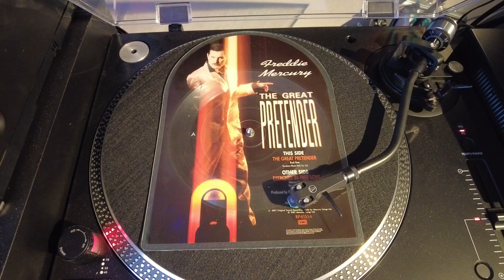Freddie Mercury The great pretender Shaped picture disc on 7" vinyl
FREDDIE MERCURY The Great Pretender (Rare 1987 UK limited edition 'jukebox' shaped 7" Picture Disc single, also including Exercises In Free Love, remains in the barcode stickered PVC sleeve RP6151).